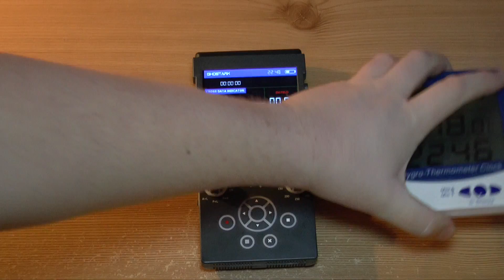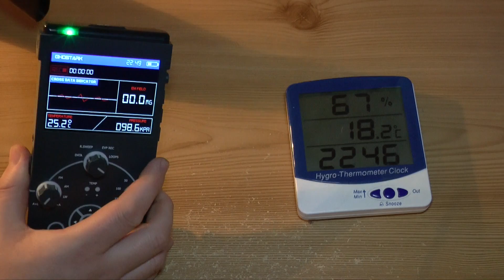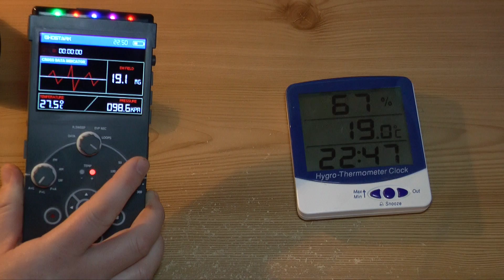How To Monitor Electromagnetic & Atmospheric Data With GhostArk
In this video I'll show you how use can use GhostArk's data view to monitor temperature, pressure and electromagnetic conditions.  I'll also explain how the alert tones and indicators work.